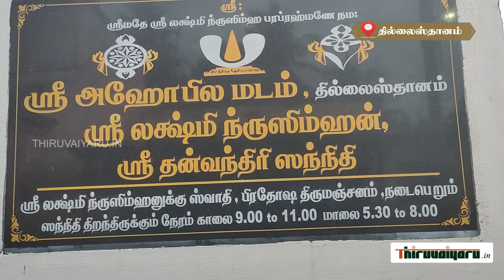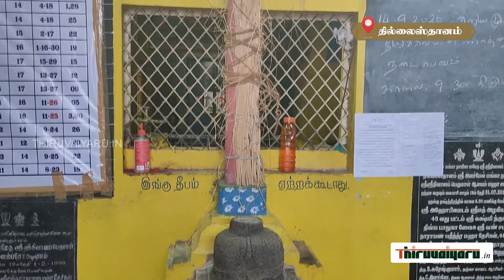Thillaisthanam Sri Srinivasa Perumal Thirukalyanam Part-1 | ஸ்ரீ ஸ்ரீநிவாசபெருமாள் திருக்கல்யாணம்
Thillaisthanam Sri Srinivasa Perumal Thirukalyanam Part-1 | தில்லைஸ்தானம் ஸ்ரீ ஸ்ரீநிவாச பெருமாள் திருக்கல்யாணம் பகுதி-1